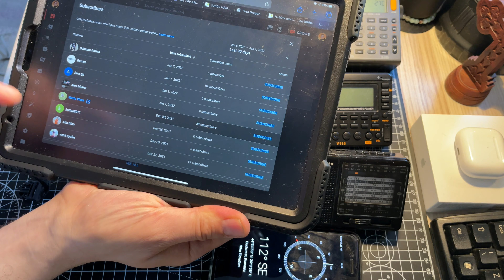Radiouri DAB+ in Ro 1 (Film 010 / 2022)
Am fost in România și am profitat de ocazie ca să testez radiourile DAB+ prezentate anterior pe canalul meu.

Rezultatul - niciun post DAB+ în București. Pentru FM, rezultatele sunt ok.

Vizonare plăcută!